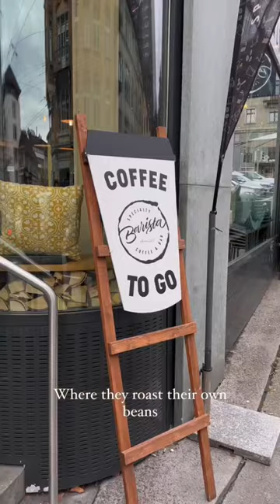Awesome coffee shop in St. Gallen ☕️🇨🇭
Welcome to: @baristastgallen ☕️
An incredible coffee specialty in St. Gallien!🇨🇭

Roasting their beans themselves to provide fresh aromatic coffee like this one🤤

They have home made cakes & grannie style recipes + vegan and gluten-free options! 🍰🌱

It was so good that we literally went there every day during our stay in St. Gallen🥰